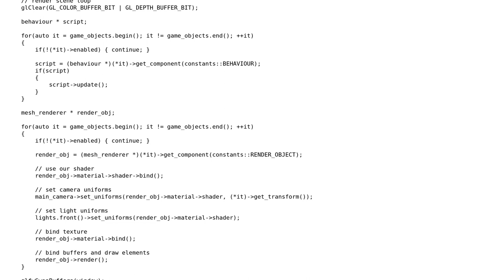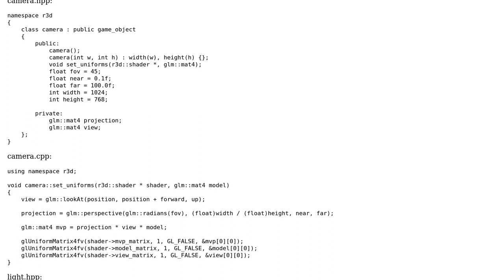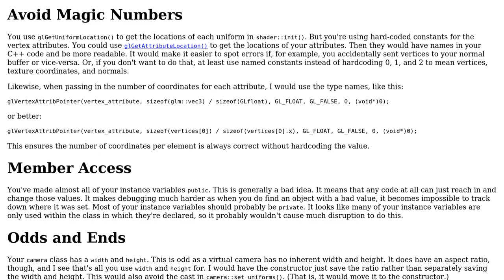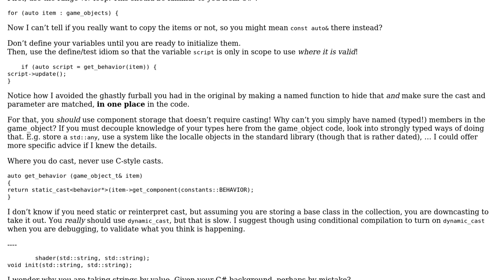Simple OpenGL / C++ Game Engine (2 Solutions!!)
Simple OpenGL / C++ Game Engine

With thanks & praise to God, and with thanks to the many people who have made this project possible! | Content (except music & images) licensed under CC BY-SA | Music | Images & others | With thanks to user zooooom user user1118321 user JDlugosz and the Stack Exchange Network Trademarks are property of their respective owners. You are responsible for your own actions.